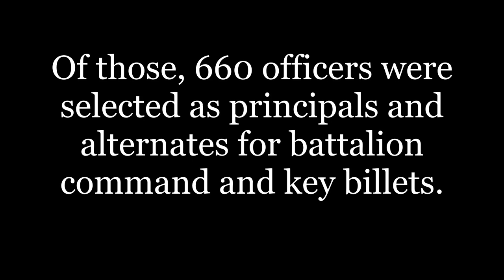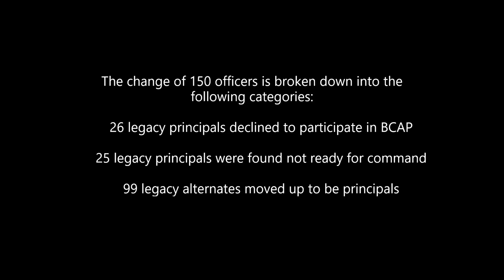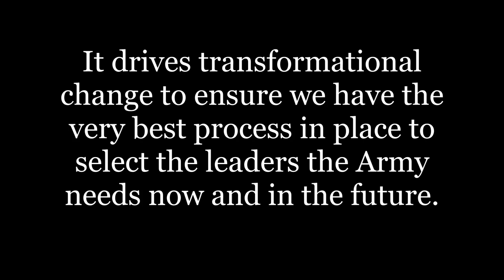Inaugural Battalion Commander Assessment Program Results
In March, the Department of the Army released the names of the officers selected for battalion command and key billets for FY21. This comes after the officers were selected by the legacy Centralized Selection Process, then found ready for command during the inaugural Battalion Commander Assessment Program (BCAP). Battalion commanders are among the most consequential leaders in the Army because they train and develop our young NCOs and officers and have greater impact on whether they decide to continue serving than any other leader. We owe it to our Soldiers to ensure they are led and cared for by the best leaders in the Army.